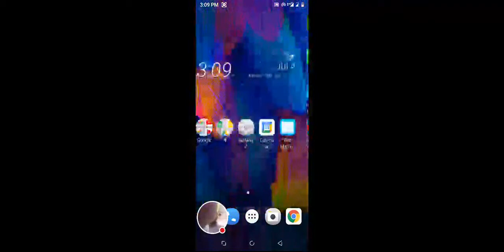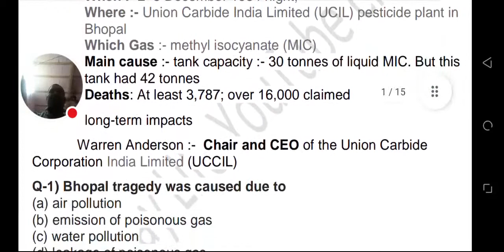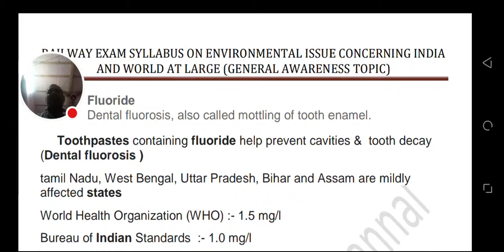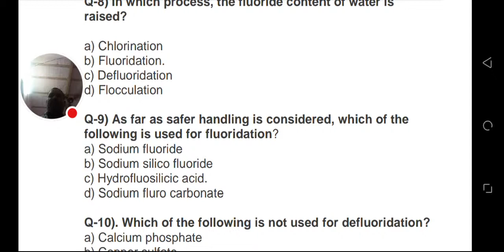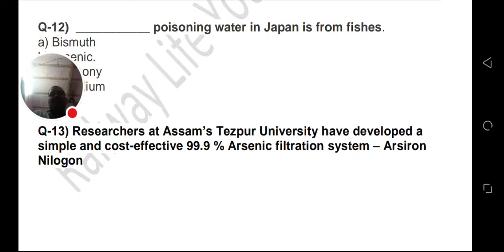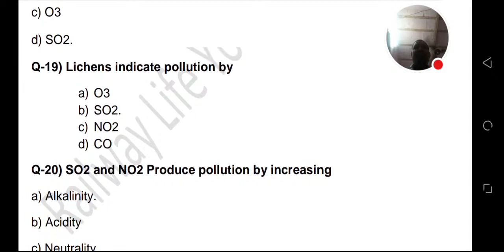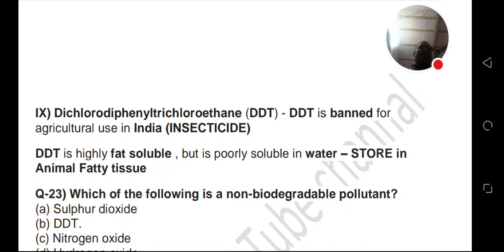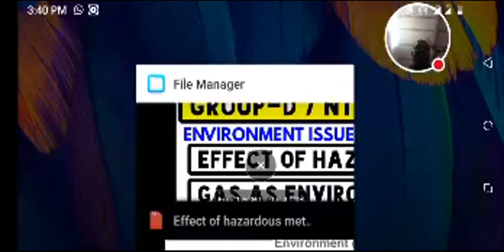rrb Group D Syllabus On Environment Issue | Effect of Hazardous metal & gas as environment pollution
Pdf Link :- Railway exam syllabus for Environmental issue

Railway exam syllabus for IEnvironmental issue and pollution control topic under general awareness topics.

1) Effect of hazardous metal/gas as Environments pollutant
On which day the world environment day is celebrated?
a. 5th April
b. 15th May
c. 5th June.
d. 25th April

i) Bhopal Tragedy
When :- 2–3 December 1984 night,
Where :- Union Carbide India Limited (UCIL) pesticide plant in Bhopal
Which Gas :- methyl isocyanate (MIC)

Q-1) Bhopal tragedy was caused due to

ii) Mercury
WHO and Indian Standard norms for limit of Hg containimination of Mercury is .001 mg/l

Q-2) Minamata disease is caused by

Q-3) Mercury, lead,tin are examples of

Q-4 ) Mercury pollution is a serious issue because

iii) Fluoride
Dental fluorosis, also called mottling of tooth enamel.
     Toothpastes containing fluoride help prevent cavities &  tooth decay  (Dental fluorosis )

Dental and skeletal fluorosis - Skeletal fluorosis is developed by the disturbance of calcium metabolism in the formation of bones of the body.

Q-5) Skeletal fluorosis is seen in drinking water fluoride levels over

Q-6) Dental fluorosis is seen in drinking water fluoride levels over

Q-7) The process of lowering the amount of fluoride in fluoridated water to an optimum level to prevent fluorosis is known as:

Q-8) In which process, the fluoride content of water is raised?

Q-9) As far as safer handling is considered, which of the following is used for fluoridation?

Q-10). Which of the following is not used for defluoridation?

iv) Arsenic
Inorganic arsenic - coal-fired power plants, burning vegetation and volcanic activity
organic arsenic ¬ fish and shellfish

Q-11) The source of Arsenic in water is

Q-12)  ___________ poisoning water in Japan is from fishes.

Q-13) Researchers at Assam’s Tezpur University have developed a simple and cost-effective 99.9 % Arsenic filtration system – Arsiron Nilogon

v) Carbon Monoxide
 Property :- colorless, odorless, tasteless, and toxic air pollutant

Q-14) Carbon monoxide in vehicle exhaust causes

VI) Sulfur dioxide (SO2) and nitrogen oxides (NOX) - Acid rain

Q-15) The phenomenon of marble cancer is due to

Q-16) Which of the following agents is responsible for turning the Taj Mahal yellow?

Q-17) Which of the following gas destroys the chlorophyll present in the plant leaves?

Q-18) Which Pollutant causes leaf curling

Q-19) Lichens indicate pollution by

Q-20) SO2 and NO2 Produce pollution by increasing

VII) Lead
Source :- ore and metals processing
Tetraethyl lead provides octane to gasoline, thereby preventing engine knock
Q-21) Which element is present in the exhaust of automobiles?

VIII) heavy metal ions - Any metallic chemical element that has a relatively high density and is toxic or poisonous at low concentrations
Examples of heavy metals include mercury (Hg), cadmium (Cd), arsenic (As), chromium (Cr), thallium (Tl), and lead (Pb).

Q-22) Which of the following contents is most harmful to aquatic animals?

IX) Dichlorodiphenyltrichloroethane (DDT) - DDT is banned for agricultural use in India (INSECTICIDE)
DDT is highly fat soluble , but is poorly soluble in water – STORE in Animal Fatty tissue
Q-23) Which of the following is a non-biodegradable pollutant?

Q-24) Spraying of DDT produces pollution of

X) Cadmium
Q-25) Itai-Itai disease is due to the toxicity of

Q-26) The newspaper contains one of the following toxic material